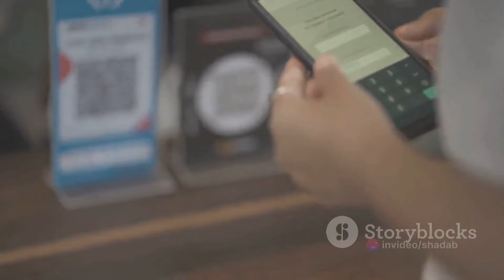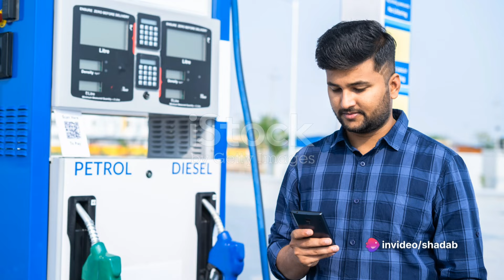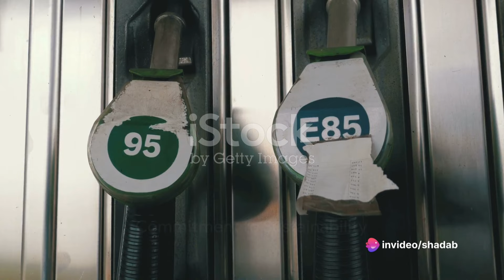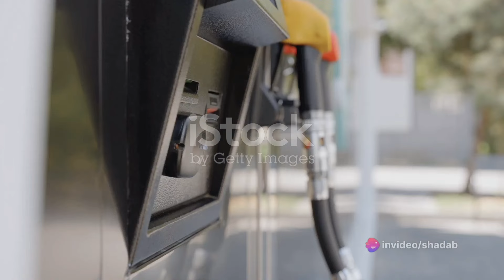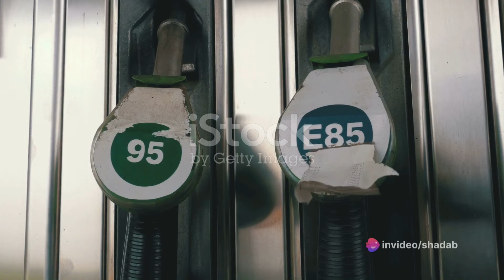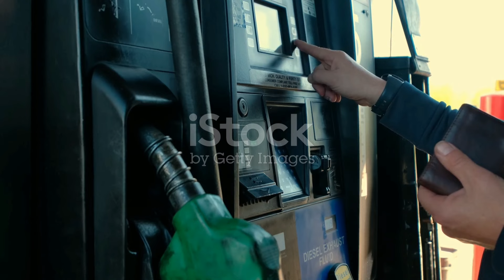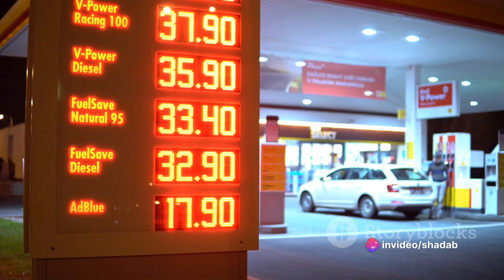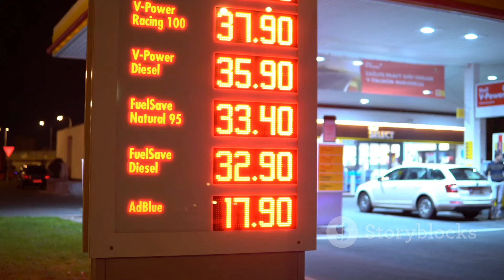jio bp petrol pump dealership | जिओ-बीपी पेट्रोल पंप 2024 में | jio bp petrol pump investment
JIO BP Petrol Pump || Reliance BP Mobility limited || जिओ-बीपी पेट्रोल पंप 2024 में | petrol pump.
jio bp petrol pump dealership
 jio petrol pump dealership

petrolpumpdealership
Jio Bp Petrol Pump
Reliance Petrol Pump Dealership
Petrol Pump Kaise Khole 2023
How to open petrol pump
Franchise Business Ideas jio bp mobile dispenser
jio bp mobile dispenser
jio bp petrol pump investment
jio bp petrol pump dress
jio bp ev charging station
JIOBP Petrol Pump||
Reliance BP Mobility limited
JIO BP|Reliance Petrol Pump
Petrol Pump Business
jio-bp petrol pump dealership कैसे ले,
jio-bp petrol pump dealership investment,
jio bp petrol pump dealership hindi,
jio-bp petrol pump dealership application,
jio-bp petrol pump official website,
jio-bp petrol pump franchise,
jio bp petrol pump dealership 2021,
jio-bp dealership,
jio bp petrol pump apply online,
reliance jio petrol pump dealership advertisement 2020,
jio-bp petrol pump franchise cost,
jio-bp official website,
jio-bp official website,
jio-bp logo,
jio-bp pump,
jio-bp' partnership,
jio-bp franchise,
jio-bp ev,
jio-bp full form,
JIO-BP Petrol Pump Dealership  2022,
JIO BP,
Reliance Petrol Pump,
Petrol Pump Business,
रिलायंस बीपी मोबिलिटी लिमिटेड,
जियो बीपी,
JIO-BP Petrol Pump Dealership  registration,
reliance bp mobility limited tamil,
reliance bp petrol pump franchise
Reliance Petrol pump kaise khole
Petrol pump kese khole,
Bharat petrol pump dealership 2021
Indian Oil petrol pump dealership 2021
Hindustan petrol pump dealership 2020
IOCL petrol petrol pump dealership 2020
Reliance petrol pump dealership 2021
Essar petrol pump dealership 2021
Petrol pump dealership Advertisement 2020
Petrol pump kese le
Petrol pump vacancy in india
How to open a petrol pump
How to get dealership of petrol pump
Full process of opening petrol pump
Petrol pump advertisement in india
CngPumpDealership
Reliancepetrolpumpdealership
Essarpetrolpumpdealership
Petrolpumpdealership
BusinessIdeas
NewBusinessIdeas
SmallBusinessIdeas
PetrolPumpDealership
PetrolPumpDealerChayan